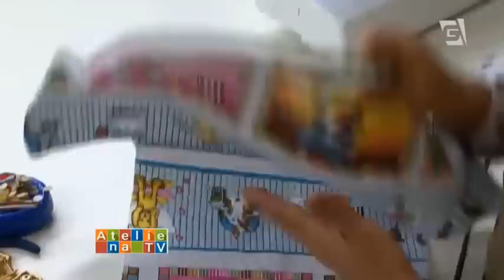Bolsa Mochila de tecido Rex - Maria Adna Ateliê - Bolsas e mochilas de tecido - Mochilas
Este programa, produzido pelo programa Ateliê na TV, foi veiculado pela TV Gazeta,  ao vivo, no dia 09/3/2015.

Veja como fazer esta linda linda bolsa/mochila  em tecidos assistindo a este vídeo - Vídeo de bolsa/mochila  em tecidos passo a passo.

Gostou do vídeo? Não se esqueça de clicar em GOSTEI e CURTIR a minha página no FACEBOOK

Este é um produto do Maria Adna Ateliê, o amplo espaço do artesanato em tecidos de São Paulo.

Para informações sobre aulas, cursos ou venda de materiais, inclusive projetos completos (com riscos dos moldes), é só entrar em contato telefônico com o Maria Adna Ateliê: Av. das Carinas, 739, Moema, São Paulo - Tel e 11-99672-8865 (setor de vendas), no horário comercial.

O ateliê é também uma loja. Tem uma grande variedade de tecidos nacionais, digitais e importados, além de acessórios em geral para bolsas e patchwork, tais como ferragens, alças de couro, cortadores, placas de corte, réguas e etc..

Compre projetos e materiais na própria loja.

Estacionamento próprio.

Acesse e CURTA a minha página no Facebook!